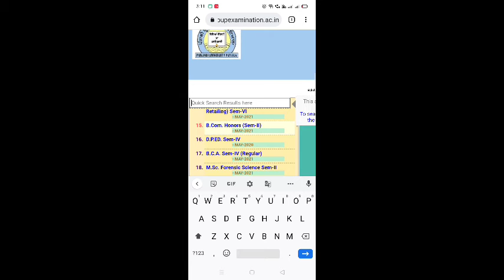Punjabi University Latest Results Notification//Reguler, Private, Reappear,2nd,4th,6th semester 📢